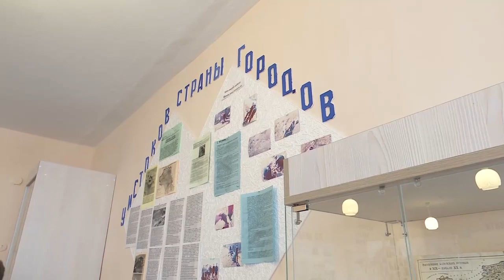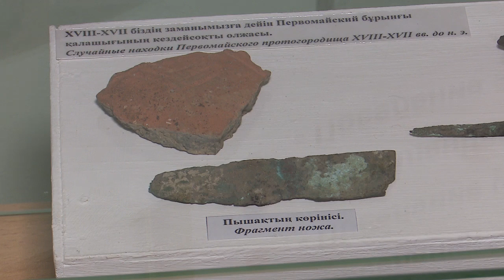Аркаим в Денисовке